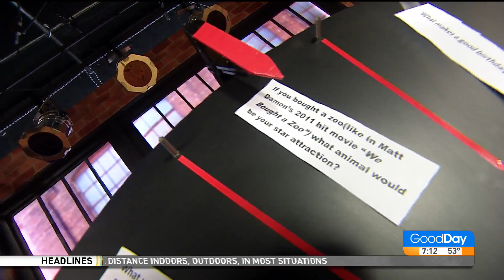We're Just Curious - 5/15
If you ran a zoo what animal would be the main attraction?